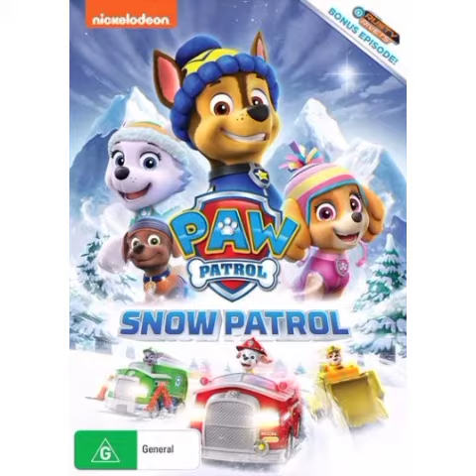Paw patrol Christmas song its Christmas 🎄 time in adventure bay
a special song  of paw Christmas 🎄

(Thanks 😊 👍)